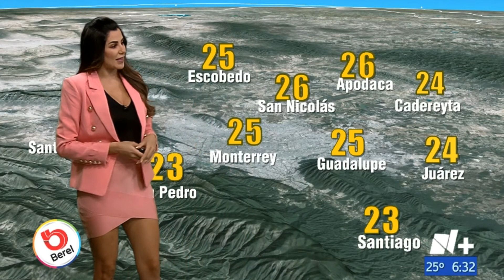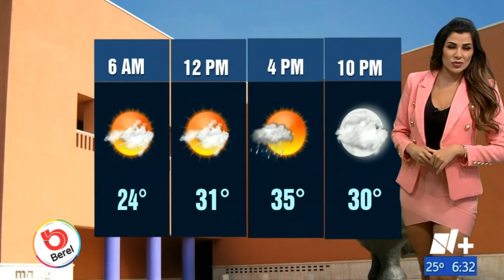Paola Tanguma 2022 07 15